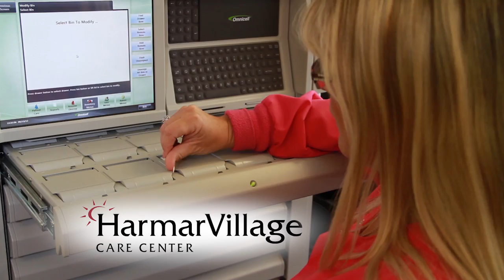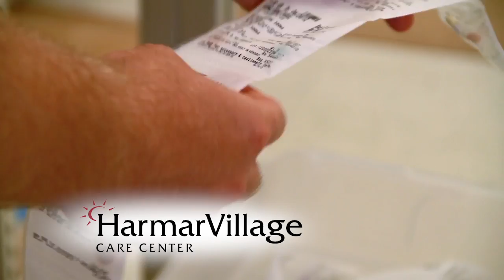HarmarVillage Care Center - Learn How Our Nursing Centers Are Different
Admission into a nursing home is often a stressful time. When a patient is admitted into a nursing home, they may wait up to 12 hours for their first dose of medication, with nearly three of those doses being withheld. Not having immediate access to medications upon admission can complicate the admission process and can even lead to readmission to the hospital.
Here at the HarmarVillage Care Center we've eliminated that problem to ensure the comfort and safety of our residents by accessing the InSTAT Rx™ Electronic Medication Cabinet. Now our nurses have immediate access to resident medications upon their arrival. Residents and families can relax and settle into their new environment, confident that medications are available immediately from our vast on-site medication inventory minutes after the physicians' order is received, and that each dose is pharmacist-reviewed to detect harmful allergic reactions prior to administration. Immediate medication available results can improve outcomes, reduce unnecessary returns to the hospital, and provide the best opportunity for residents to return home.
This is just another way that the HarmarVillage Care Center puts our residents first.

- HarmarVillage Care Center
- Pennsylvania
- nursing home
- admissions
- medications
- pharmacy
- prescriptions
- health care
- pill dispensing
- RX
- pharmacist